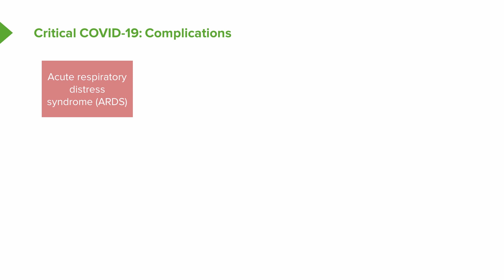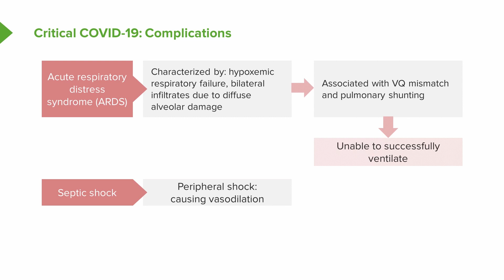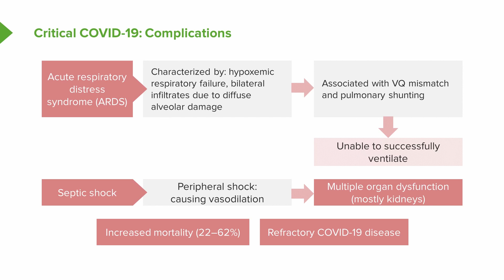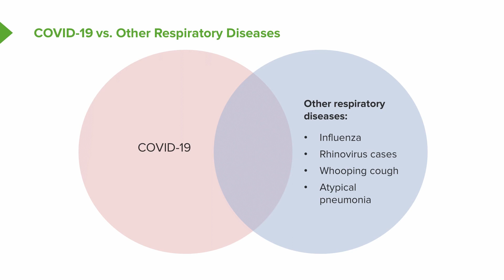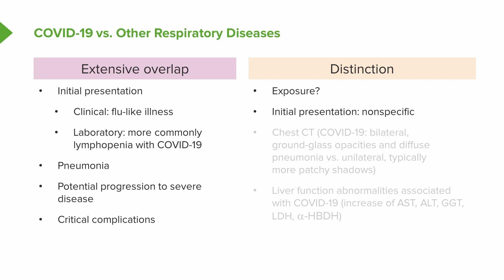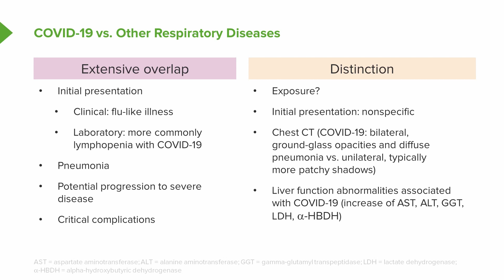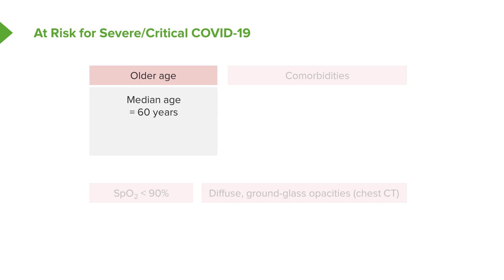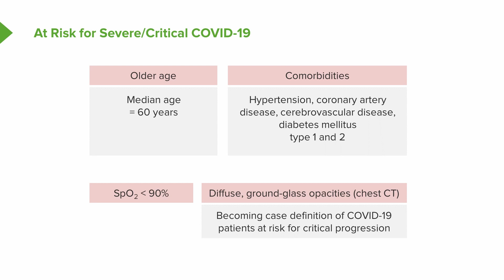COVID-19 Complications | Lecturio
In this course, you will be provided with an overview of the severe acute respiratory syndrome coronavirus 2 (SARS-CoV 2). These lectures will cover the general characteristics of coronaviruses and the origin of the coronavirus disease 2019 (COVID-19).

This video specifically covers:
– Complications of the virus
– COVID-19 vs. other respiratory diseases
– Risk factors for severe/critical COVID-19

FREE RESOURCES FOR STUDENTS AND EDUCATORS:
► The COVID-19 Concept Card, which covers the etiology, transmission, epidemiology, clinical presentation, diagnostics, management, and prevention of COVID-19 in one easy-to-digest place
► The full COVID-19 Video Course, which covers the overview and management of the virus
► The Studying at Home Guide, which includes some of our best tips for staying focused, being productive, and organizing your study space
► The Teaching and Learning Continuity Package, with information for institutions to ensure the continuity of teaching through the COVID-19 pandemic

ABOUT THE PROF:
► Dr. Sean Elliott earned his MD from Columbia University College of Physicians and Surgeons in 1993, followed by a Pediatric Residency at Children’s Memorial Hospital, Northwestern University School of Medicine, and a fellowship in Pediatric Infectious Diseases at St. Louis Children’s Hospital, Washington University School of Medicine. Recruited in 1999 at the University of Arizona College of Medicine, he is now the Professor of Pediatrics and the Associate Chair for the Department of Pediatrics, serving as the Pediatrics Residency Program Director from 2011 to the end of 2017 and as the interim Associate Dean of Curriculum from 2017 through 2019.